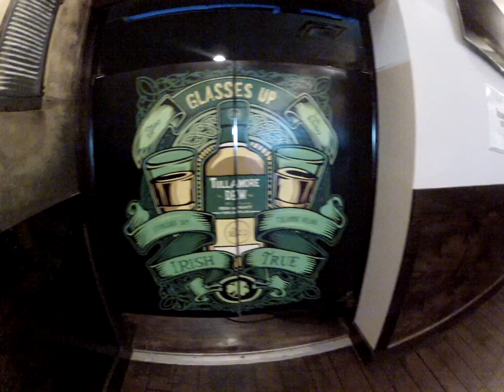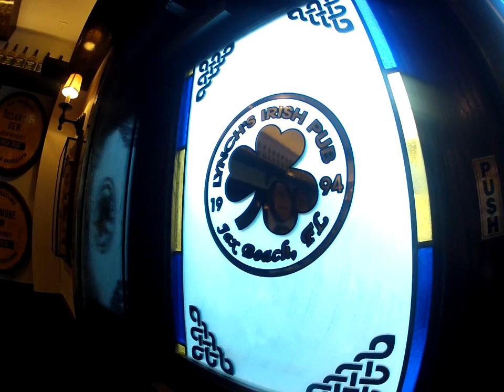Jessica Becker Mural Painting Lynch's Irish Pub Jacksonville Beach FL Tullamore Dew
Artist Jessica Becker painted popular Restaurant/Bar Lynch's Irish Pub, 514 1st St N.,  Jacksonville Beach, FL in their newly renovated Tullamore Dew Room

Murals:
Swinging Doors: 2 doors measuring 2'8 x 4'4" and 2 doors measuring 5' x 4'4"
Wall Mural: Left Side measuring 10.58' x 3.58
Right Side measuring 10.75' x 3.58'
Floor Mural: Measuring 509 sq. ft